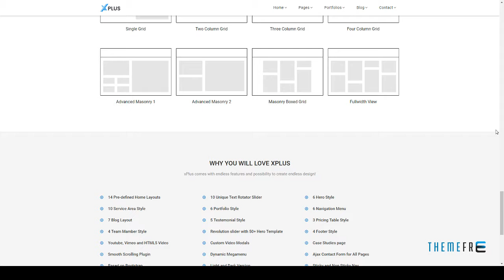xPlus - Responsive Multipurpose Business Joomla Theme Corwin G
Software Framework T3

 Columns 4+

 Layout Responsive

 Tags agency, business, construction, corporate, creative, finance, joomla template, joomla theme, material, minimal, multipurpose, one page, portfolio, responsive, startup